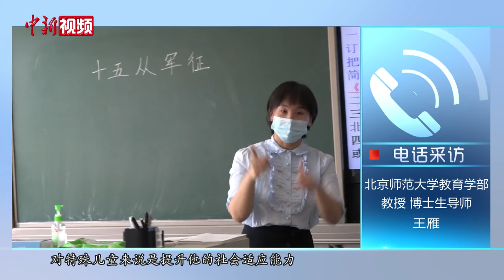国际儿童日：愿每一个特别的孩子被世界温柔以待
这样一群特别的孩子，他们的身心发展虽然存在缺陷，却对世界有着最单纯的憧憬。11月20日是国际儿童日，记者来到北京市健翔学校，走进特殊儿童们的校园日常。